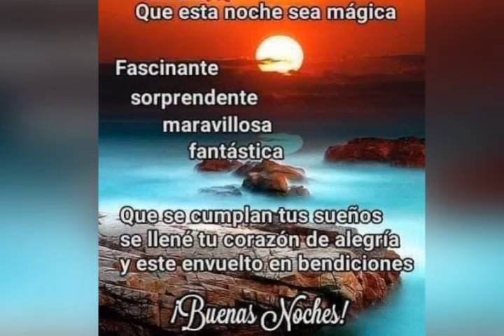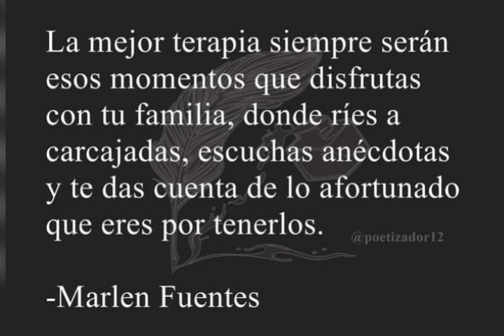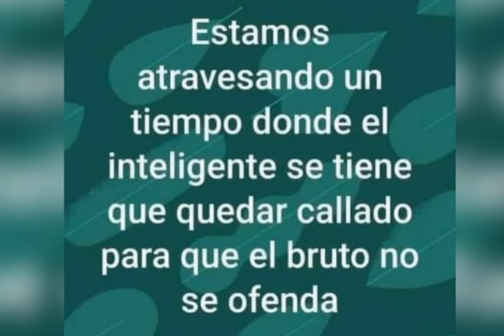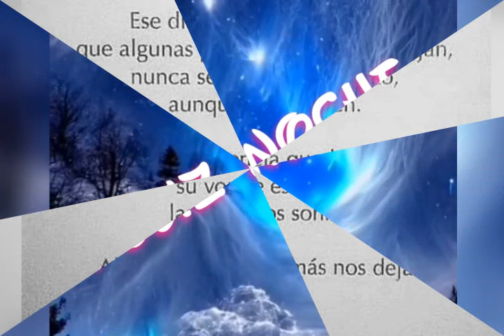Saludos de buenas noches. No tengo derecho de auror. sobre está canción.